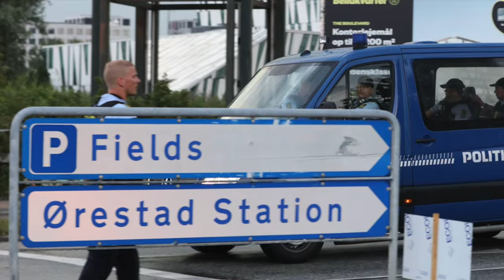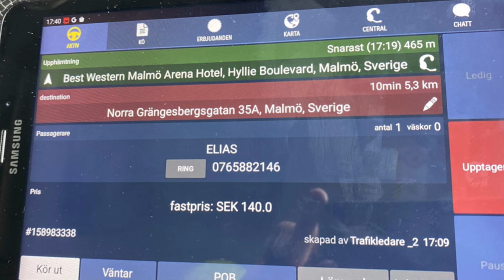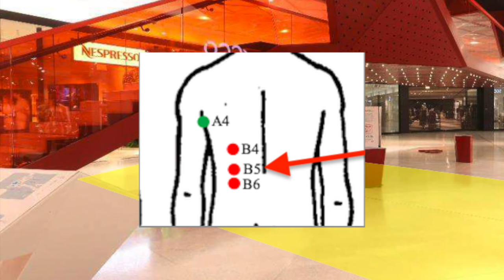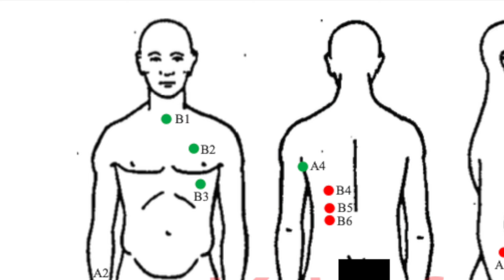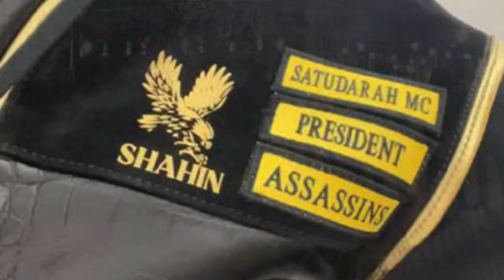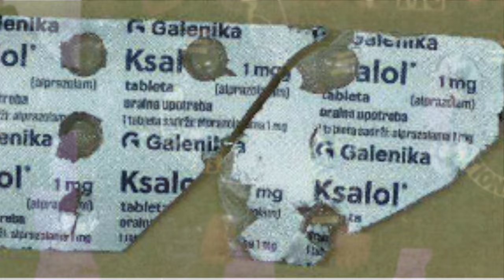How A 15y/o Boy Became A Gang Hitman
August 19th 2022. The police received reports of a shooting around 5:07 PM on Friday afternoon at the Emporia shopping center in Malmö. A man and a woman were hit by the shots.